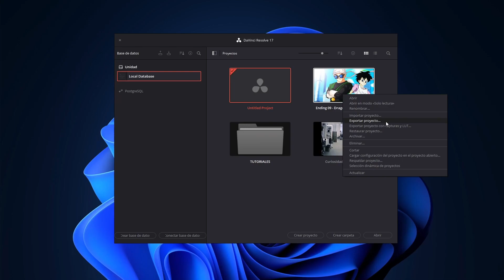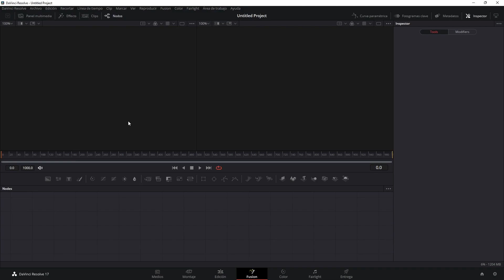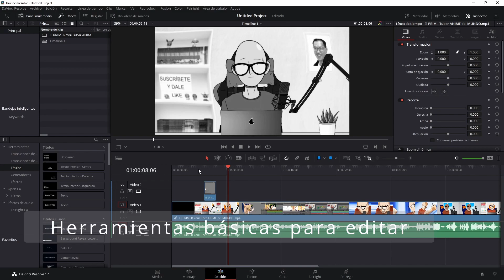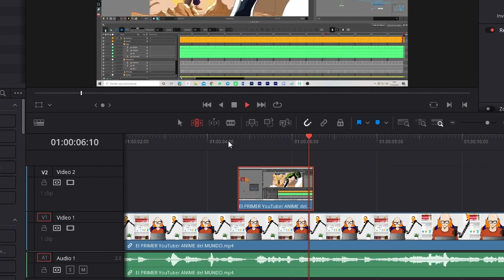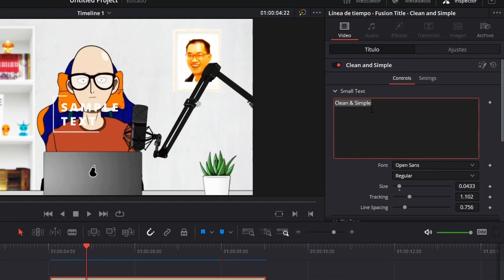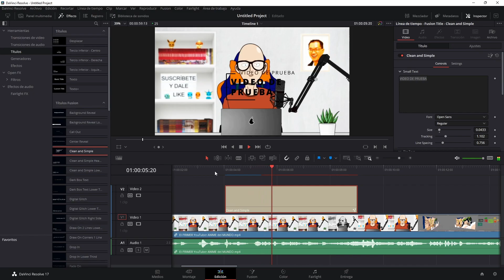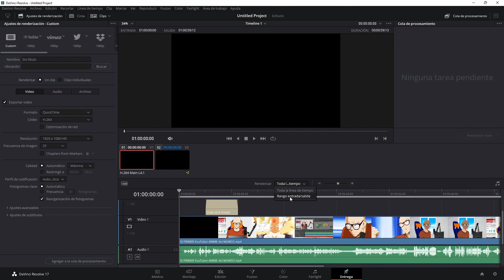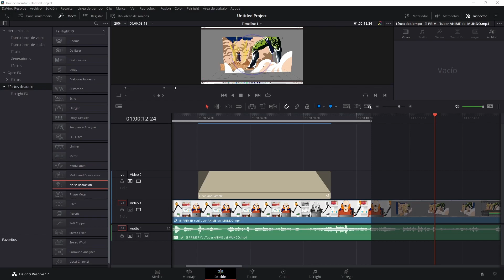✅ Cómo EDITAR Videos en DaVinci Resolve 17 | Tutorial 2022 😱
▶ ¡10 minutos dan para mucho si los sabes aprovechar! Por eso, aprende a editar en Davinci Resolve de forma simple y rápida.

En este vídeo te enseñaré las funciones básicas del programa para que puedas editar un vídeo de forma rápida pero con resultados espectaculares.

📽 DaVinci Resolve es la única solución del mercado que combina herramientas profesionales para editar, etalonar, componer efectos visuales, crear animaciones gráficas y mezclar audio en un solo programa.

Puntos clave del vídeo:
00:33 Gestor de proyectos en Davinci Resolve
01:05 Interfaz de usuario en Davinci Resolve
02:36 Importar materiales a Davinci Resolve
03:50 Herramientas básicas para editar en Davinci Resolve
05:56 Cómo poner títulos en Davinci Resolve
07:31 Gestor de audio en Davinci Resolve
08:00 Color en Davinci Resolve
08:14 Cómo exportar vídeo en Davinci Resolve

🎵 Wild Pogo